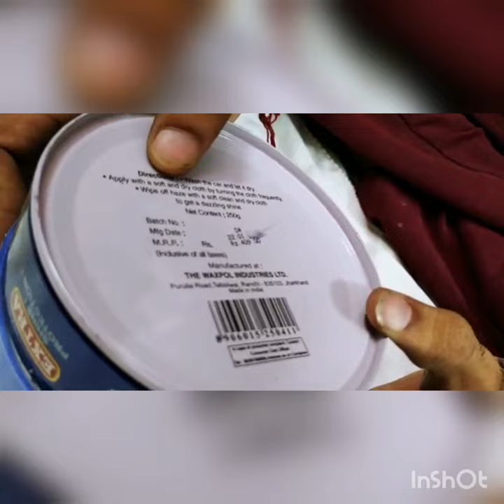Waxpol Carnauba Car Polish for Dashboard (250 g)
Brand waxpol
Model Number Carnauba Car Polish (250 g)
Quantity 250 g
Suitable For Dashboard

To buy